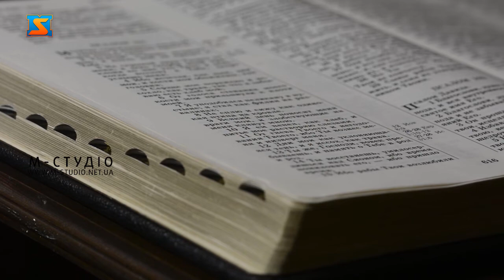Звернення Духовної Ради до людей